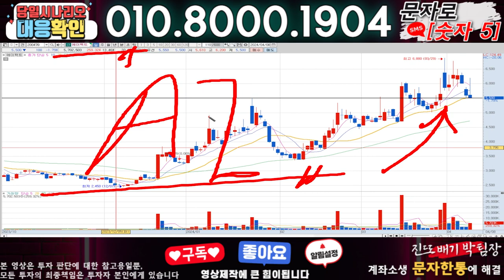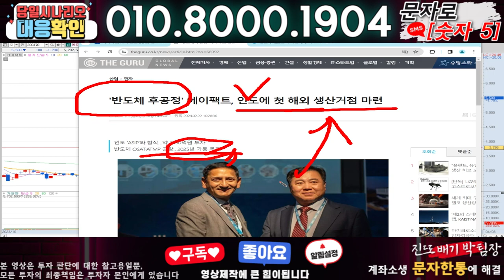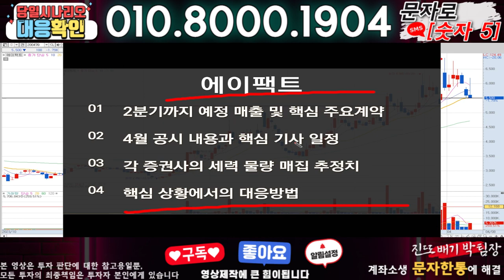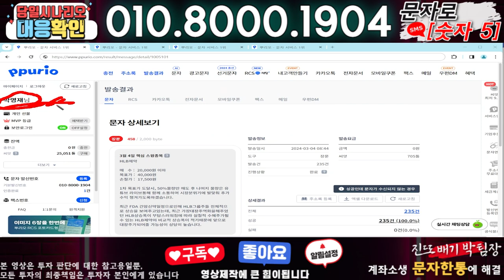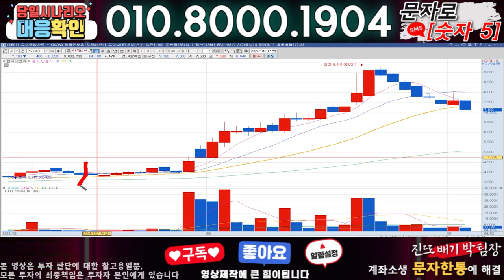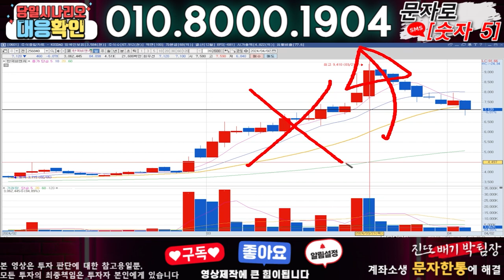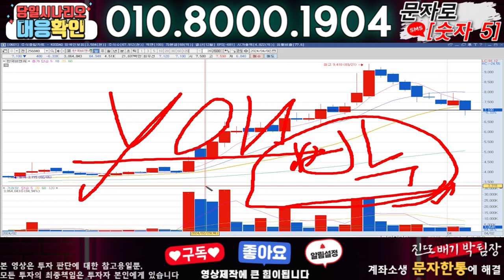에이팩트 ) 3분전 기습속보-공식입장발표!! 무슨일인가?